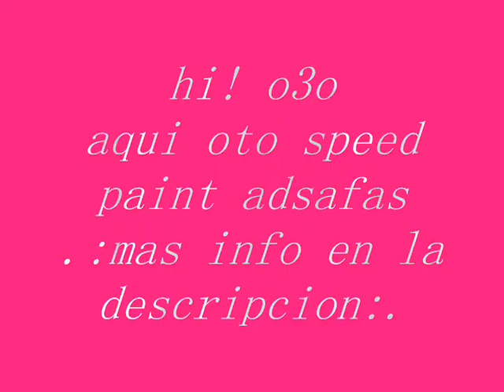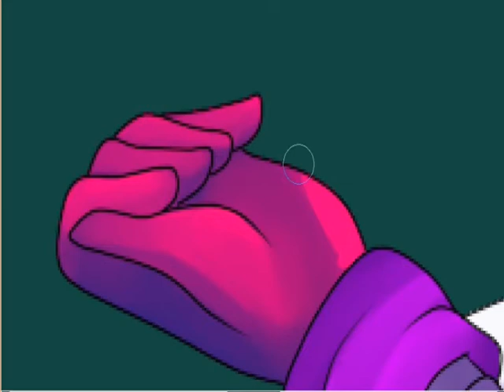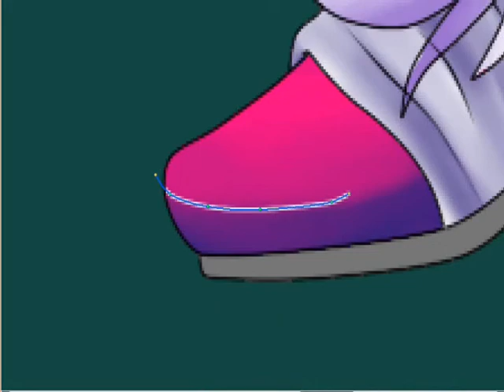.:speed paint Kathy-chan & Blaze the cat:.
aqui otro speed paint *0*, este pequeño regalito a sido dedicado a mi mejor amigita, Blaze la tierna gatita!
entonces... nee, te a gustado?
con mucho cariño e.e
canciones:

-MEG   PARIS ~T12X   MIX~
-She   Coloris

nos  vemos e.e!